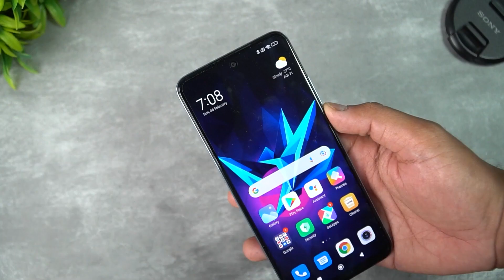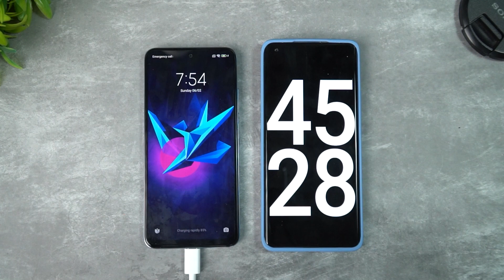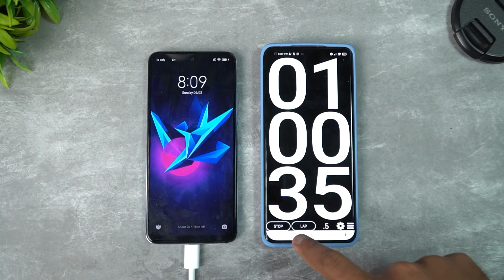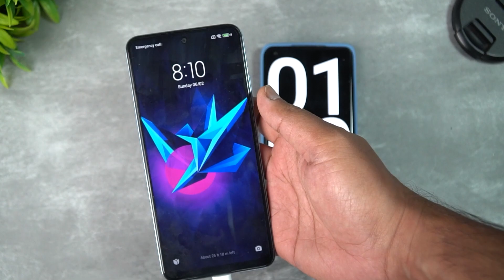Redmi Note 11 Charging Test [Malayalam] 🔋 33W Fast Charging⚡⚡⚡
Redmi Note 11 comes with 5000mAh battery and it has a 33W charging, here is the charging test in Malayalam.